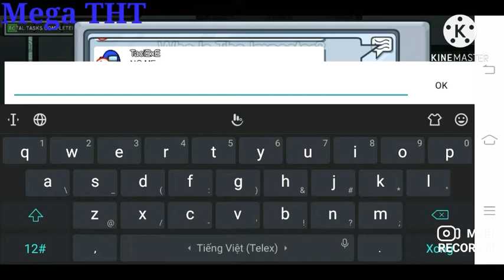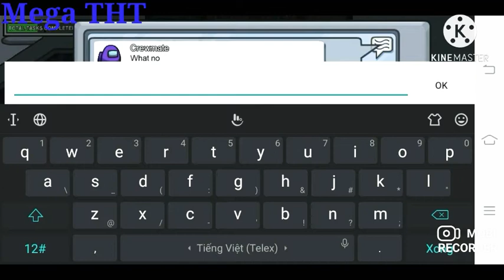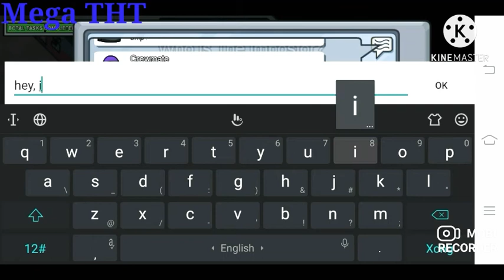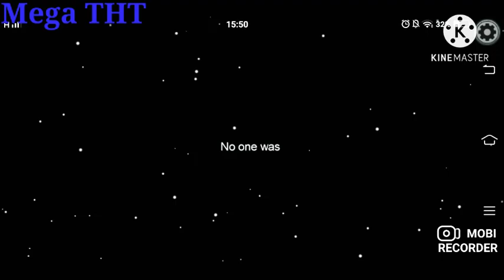Mega THT Huyền Thoại|Hướng Dẫn Chơi Game Online Among Us Ma Sói Phiên Bản Phi Hành Gia Và Vũ Trụ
Cảm ơn bạn đã xem video này.
Link full
  Sẵn tiện, chúc anh em có một đêm 🌜Trung Thu 🌛vui vẻ với Crush nhé😁😁😁, mặc dù mình éo có Crush 😭😭